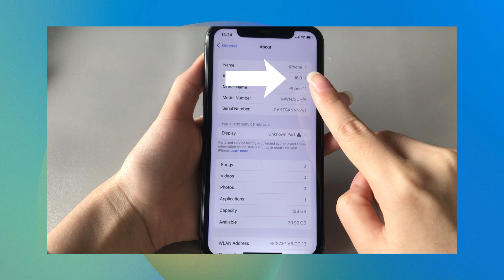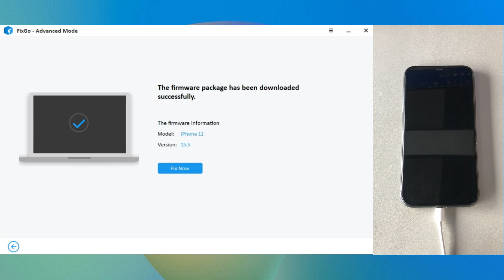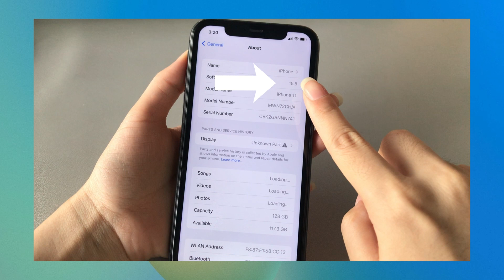Latest! How to Downgrade iOS 16 to iOS 15.5 without Jailbreak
Many users have updated iOS 16. However, there are some bugs and potential risks of iOS 16. Want to downgrade from iOS 16 to 15.5? You are welcome here to follow this video without jailbreak.

Timestamp
00:00 Intro & Preview
00:25 Back Up Your Device before Downgrade.
00:41 Downgrade iOS with iToolab FixGo
01:01 Connect iPhone with Computer
01:21 Download iOS 15 Firmware
01:59 iToolab FixGo Downgrading Your Device
02:13 iPhone Restart Automatically
02:23 Activate And Restore Your Device
02:46 Downgrade iOS 16 to iOS 15 Successfully

🔔 Important Notice:
1. To help users downgrade iOS 16 to iOS 15.5 on their iOS devices.
2. Please use the product within the scope allowed by the law of your country/region.